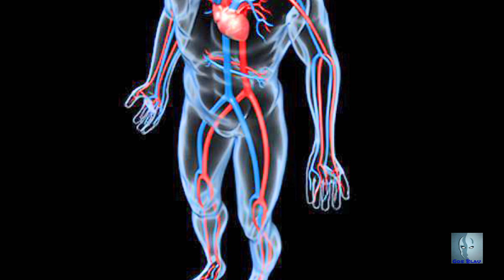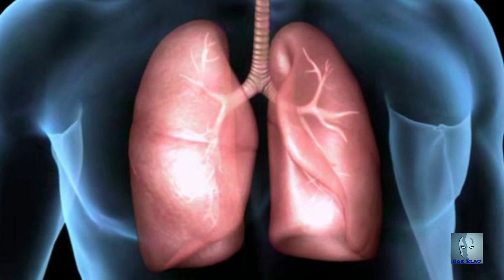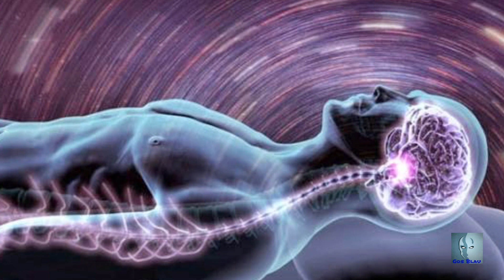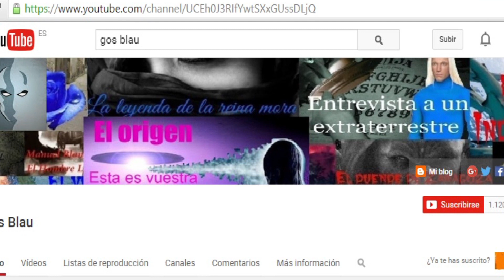Humano, Unidad Cósmica. Capítulo 12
Humano, Unidad Cósmica.   Capítulo 12. EL  MUNDO  DE  LAS  ENERGÍAS.  EL  ASTRAL:  LA  VERDADERA  CAUSA DE LA VIDA Y LA MUERTE. Segunda parte